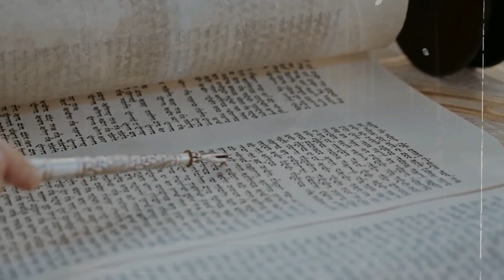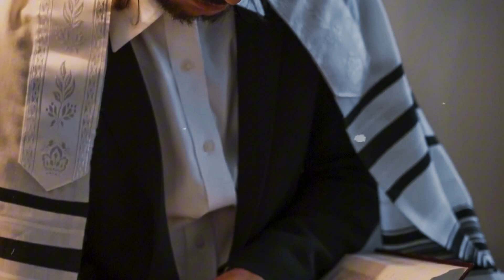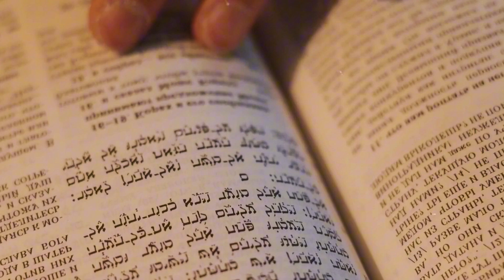Dexhali. Pse disa njerez jane duke pritur per te?